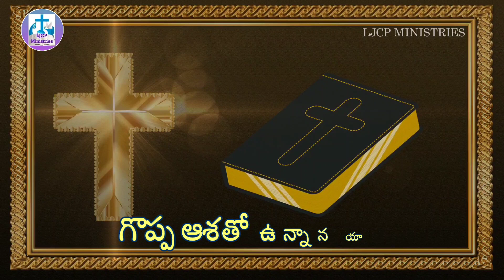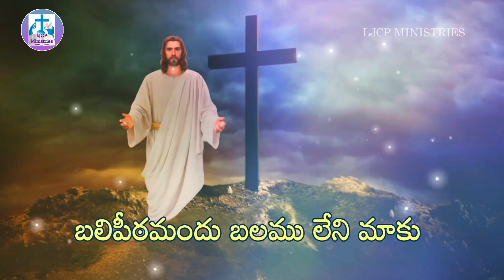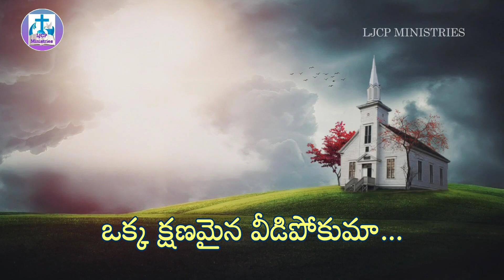నీ గుడిలో నివసించుట || Nee Gudilo Nivasinchuta || Music Track with Lyrics || SP Balu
ఈ ట్రాక్ తో మందిరాలలో పాటలు పాడి దేవుని నామమును మహిమ పరిచేటందుకై ఈ వీడియో upload చేయడం జరిగింది

ఈ వీడియో లో ఉపయోగించిన మ్యూజిక్ ట్రాక్ కి

ఎటువంటి copyrights లేవు

గనుక అభ్యంతరాలు ఉంటే తెలియ జేసిన యెడల ఈ వీడియో youtube నుండి తొలగించడం జరుగుతుంది.